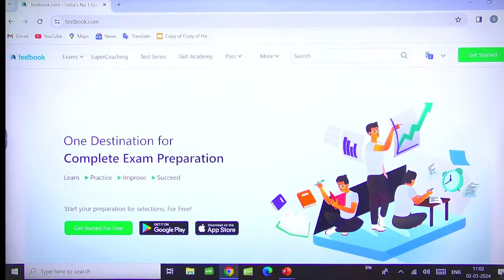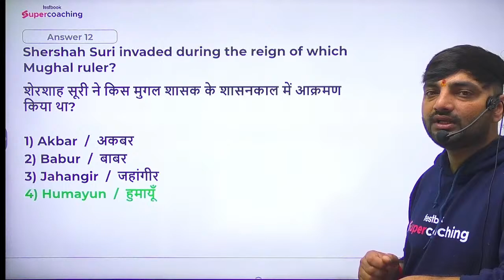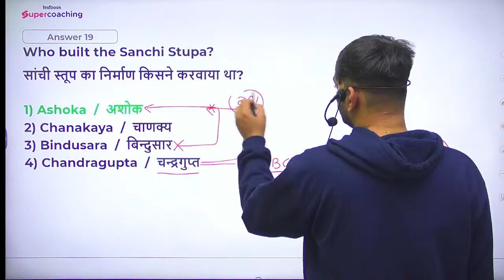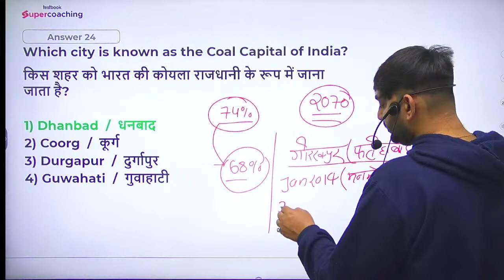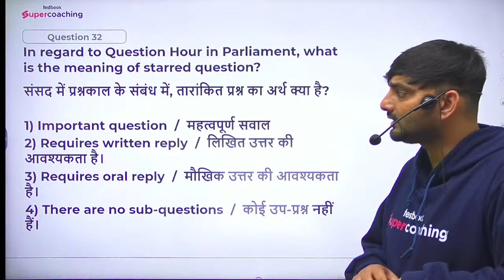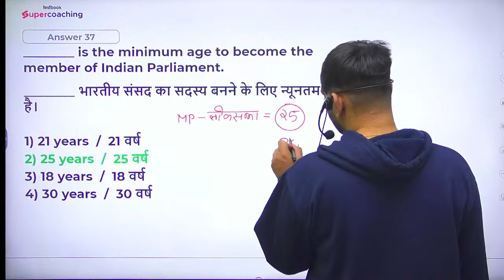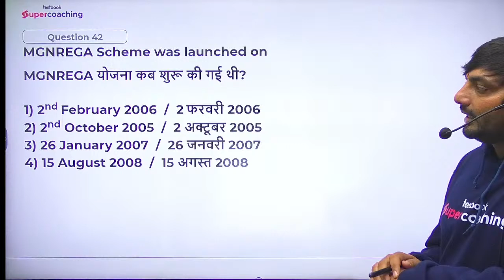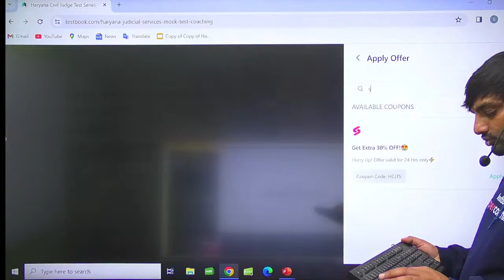Most Important GK Current MCQs for Haryana Judiciary Exam 2024 - 2 | HJS Vacancy 2024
Most Important GK  Current MCQs  for Haryana Judiciary Exam 2024 - 2 | HJS Vacancy 2024 | Sunil Sir

Discover the Haryana Judiciary GK/Current Affairs Preparation Plan | HJS Vacancy 2024 for the year 2024 in this engaging YouTube video. We provide you with comprehensive information about the vacancies in the Haryana judiciary and delve into the HJS syllabus. Whether you are a law student, a legal professional, or someone interested in the judicial system, this video will provide you with valuable insights.

In this detailed video, we spread across a multiple of topics that delivers you the most recent information on the Haryana Judiciary 2024. What's more, we go into the core of the HJS syllabus, and the highly awaited HJS Vacancy 2024. Our goal is to ensure you get an understanding of the syllabus to efficiently shape your 'Haryana Judiciary GK Preparation' plan.

Navigating the confusing path of competitive exams is a challenging task. But with strategic guidance and a good understanding of the knowledge , you can confidently rise towards your goal. That's exactly what we offer you – a clear-cut approach to stay updated with the ongoing 'Haryana Judiciary Vacancy 2024.'

Clear and insightful details about the Haryana Judiciary Notification, followed by an informative presentation of the Haryana Judiciary Syllabus, forms the foundation of our content. By doing so, we aim to equip you with all necessary knowledge and strengthen your judiciary exam preparation from every angle.

But our offerings don't end here! We have made a series of lectures expressly designed for aspirants of the Haryana Judiciary exams. Here we dissect the essential elements of the Haryana Judiciary syllabus into small parts, enabling you to pick up concepts swiftly and effectively.

As we go into the critical elements of the 'Haryana Judicial Services 2024', you will gain a deeper understanding of the exam structure, syllabus, important areas to focus on, and the specific requirements for each section. Our aim is to provide you with comprehensive support, helping you stay on track with your preparation schedule, and maintaining an optimal pace of learning.

So, let's dive in together to explore the unique facts of 'Haryana Judiciary 2024', understand the process 'Haryana Judicial Services', and strategically align your preparation to ensure your success in the exam. Remember, your journey towards achieving your judicial career dreams begins with the first step of initiation. Let's start this journey together and make your dreams a reality!

Haryana Judiciary notification, haryana judiciary syllabus, haryana judiciary vacancy 2024, haryana judiciary 2024